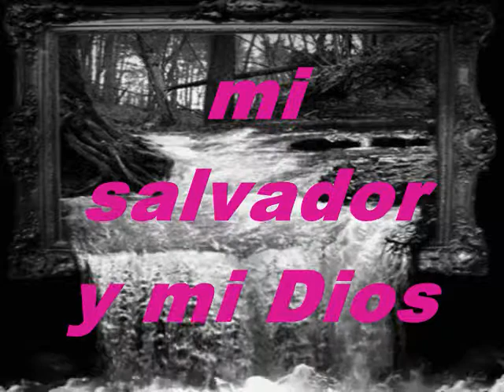Hoy Te Doy